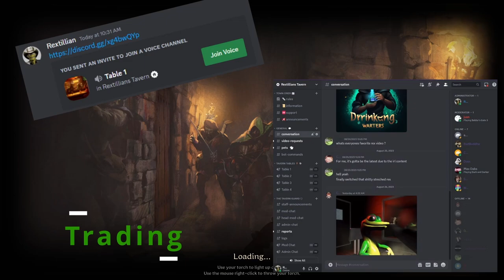WIZARDS CAN STILL WIPE TEAMS | DARK AND DARKER GAMEPLAY | LIVE COMMENTARY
With the recent Wizard nerf I believe this spell is underrated and frankly insanely strong. Let me know what you think... WIPE DAY MONDAY!!!